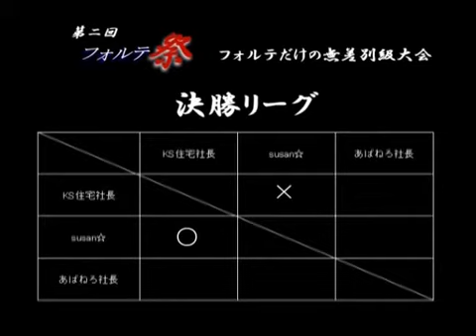[El Fuerte Show] ~ El Fuerte Battle Royale #7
for Street Fighter 4 Videos & Players ~

Match 17: Ausan vs Inari (稲荷)
Match 18: Iori vs Abanero Shachou (あばねろ社長)
Match 19: KS Juutaku Shachou (KS住宅社長) vs Ausan